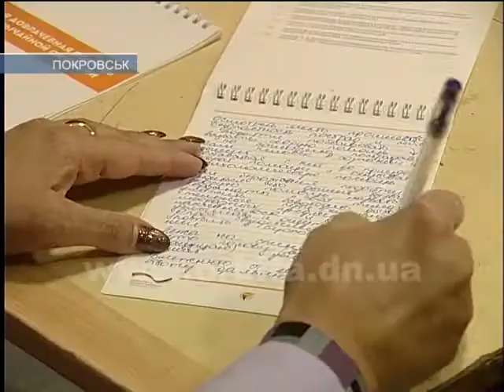Волонтери Червоного Хреста вчили покровчан надавати першу допомогу